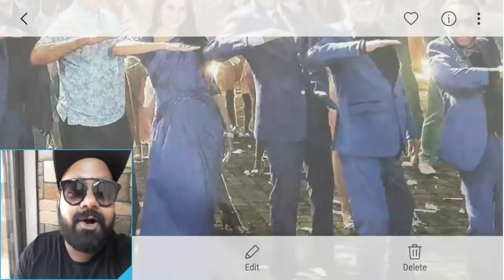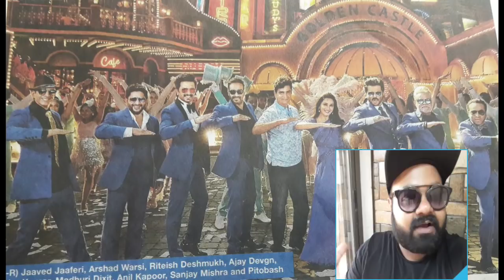TOTAL DHAMAAL 'PAISA YEH PAISA' SONG FIRST LOOK | REVIEW | AJAY DEVGN | ANOTHER 200 CRORE GROSSER